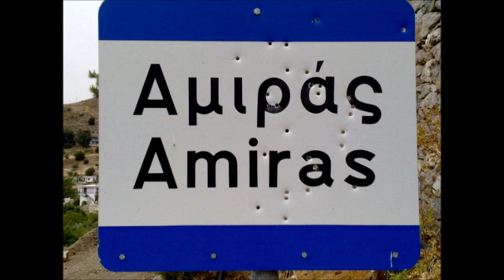ΜΑΝΩΛΙΟΥΔΗΣ ΧΑΛΚΙΑΔΑΚΗΣ ΜΑΝΤΙΝΑΔΕΣ ΑΜΙΡΑΣ 2001